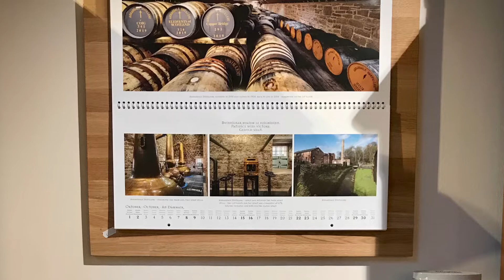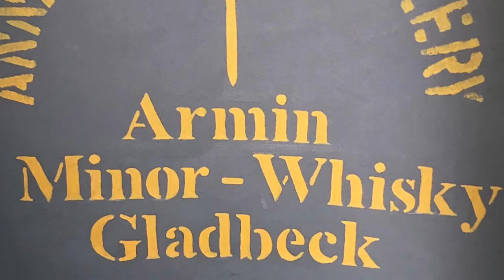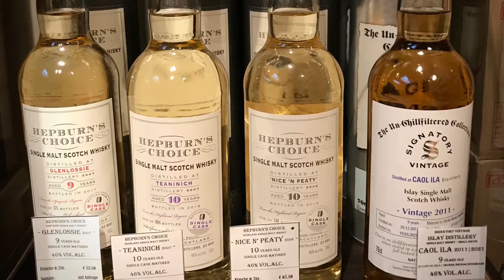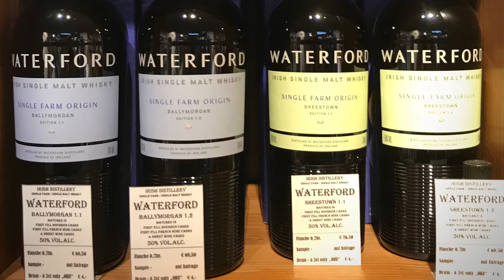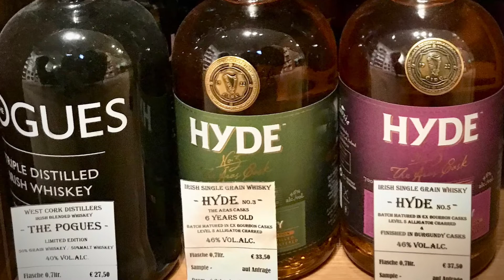Rundgang Minor-Whiskyecke November 2021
Rundgang durch unsere Whiskyecke …

Anfang November 2021… 👀 …

Weihnachten steht nun schon wieder vor der Türe und neben dem kleinen Thousand Mountains Whiskyfass haben auch ein paar neue schottische Single Malt Whiskys ebenfalls wieder zu uns gefunden ..